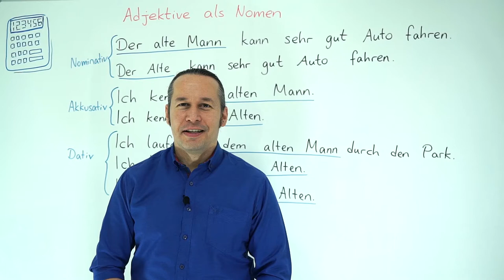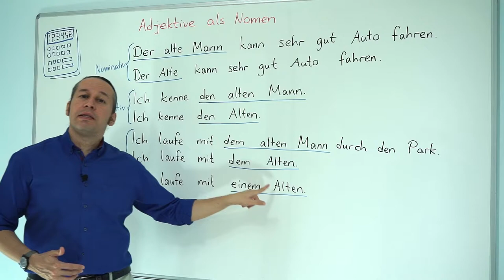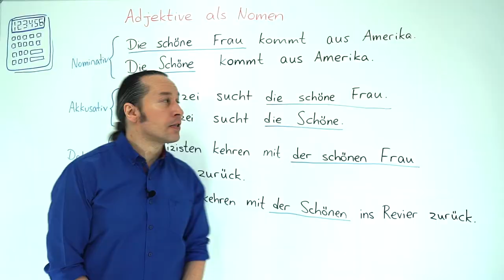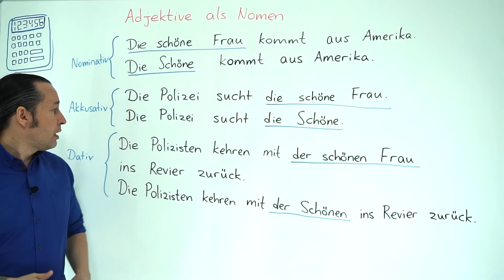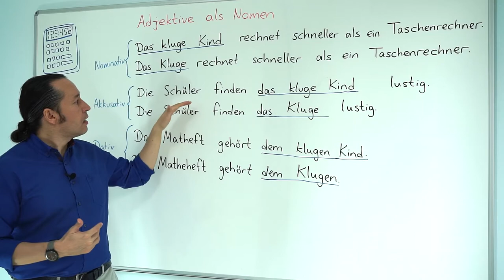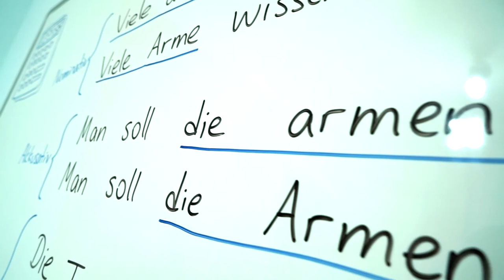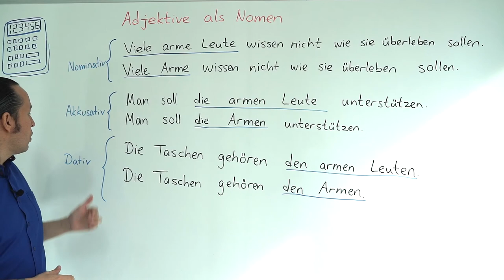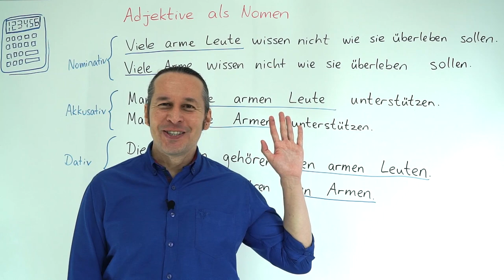Almanca B1 INTENSIV Ders - 1 Adjektive als Nomen - Almanca Adlaştırılmış Sıfatlar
Almanca öğreniyorum diyen herkese merhaba. Bu Almanca Kolay dersimizde, Almanca B1 temel seviye bilgilerimizi pekiştireceğimiz ve ilgili Almanca B1 seviyesi konularında derinleşeceğimiz yeni Almanca ders videoları serimizin ilk dersi ile karşınızdayız.
Almanca B1 INTENSIV ders videolarımız ile daha önceki Almanca B1 Seviyesi Almanca Öğrenme ve Almanca Ders Videoları - Almanca Orta Seviye serimizde
öğrendiğimiz konuları daha derinlemesine ele alacağız, bilgilerimizi pekiştireceğiz ve Almanca diline olan hakimiyetimizi arttıracağız.

Bu Almanca Kolay dersimizde "Adjektive als Nomen - Almanca Adlaştırılmış Sıfatlar" konusunu inceleyeceğiz. Kolay gelsin, başarılar.